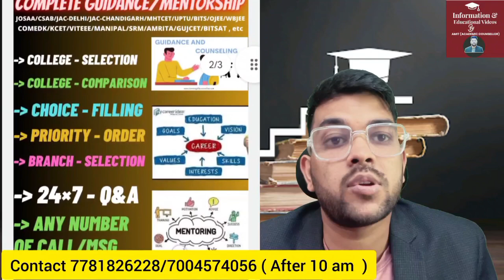AEEE 2024 Trail allotment done or not ?? | Exact timing for trail allotment | What to do after trail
(Amrita 2024 Complete counselling guidance website link)

1-1 Guidance will be provided Until your final admission

24×7 Call and msg facility available

(AEEE Counselling 2024 latest update on Choice filling )

(amrita 2024 Trail allotment analysis in details)

(aeee 2024 complete fee details )

(Aeee counselling 2024 decision making )

(Amrita 2024 Minimum CGPA Required for scholarship )

(Amrita university 2024 Complete Placement details )

(Amrita 2024 Rank vs branch for banglore campus )

(Amrita 2024 Coimbatore campus rank vs branch slab wise )

(Amrita 2024 amritapuri campus rank vs branch )

(Comedk counselling 2024 Rank vs branch/college )

aeee 2024
aeee counsellig
aeee 2024
aeee counsellig
amrita university trail allotment coming soon
aeee 2024 counselling
amrita exact time for trail allotment
aeee counseling 2024
aeee counselling
amrita counselling trail allotment soon
aeee 2024 round 1 counseling
aeee 2024 exact time for trail allotment
aeee 2024 choice change after trail allotment
aeee counselling 2024
aeee 2024 round 1 counselling latest update
aeee 2024 change choice after trail allotment
amrita trails allotment exact time
aeee counselling
aeee 2024 how to choose best branch
amrita trails allotment
aeee choice change
amrita 2024 latest update
AEEE 2024 trail allotment coming soon